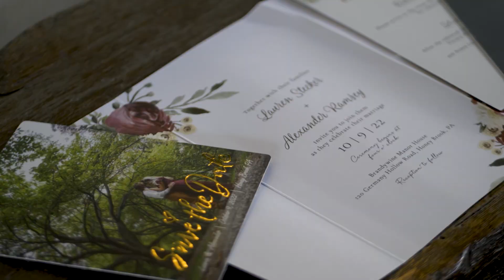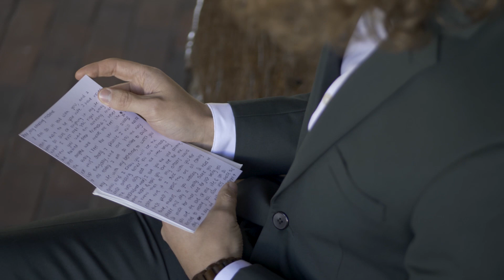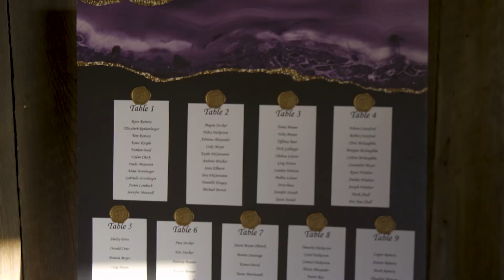Lauren alex wedding video brandywine manor house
By revelationsvideo